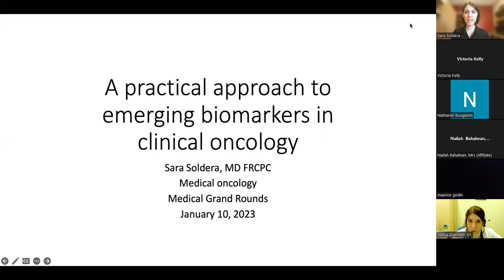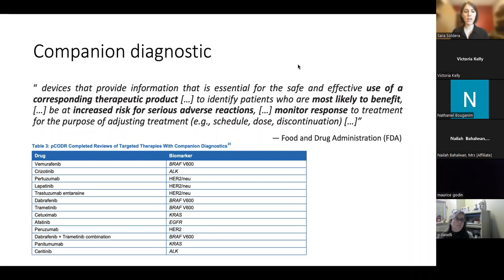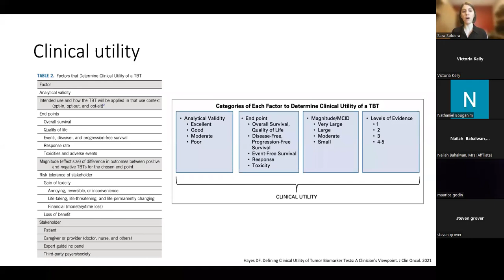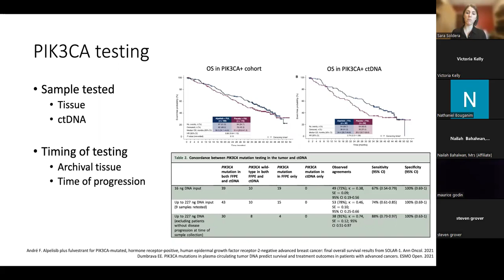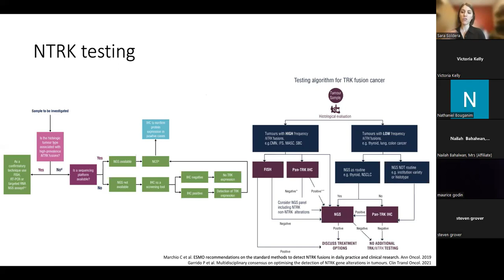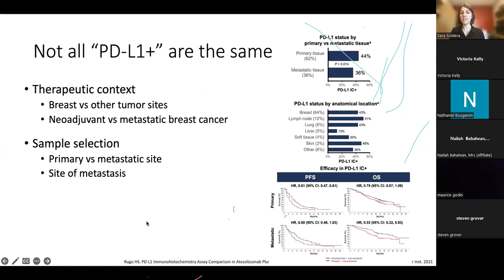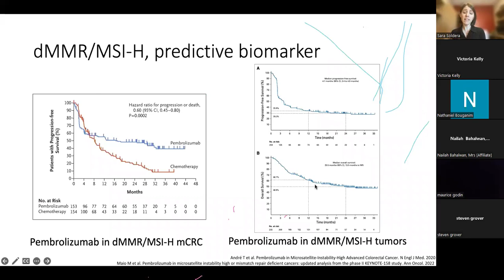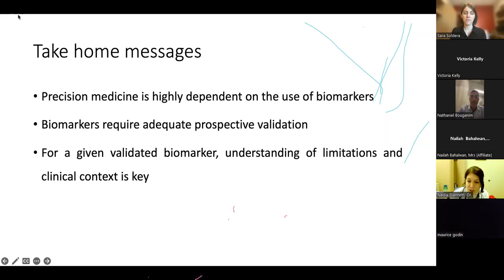MUHC Medical Grand Rounds 01/10/2023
Title: A practical Approach to Emerging Biomarkers in Clinical Oncology.

Educational Objectives:
1. Review key definitions regarding biomarkers in oncology
2. Define criteria for use/application of emerging biomarkers
3. Demonstrate the clinical applications of such biomarkers in medical oncology.

Biosketch: Dr. Sara Soldera completed her medical degree and Internal Medicine residency at the Université de Montréal. She went on to train in medical oncology at McGill University and completed a Thoracic and Breast oncology fellowship at Princess Margaret Cancer Center and Mount Sinai Hospital at the University of Toronto. She is greatly involved in clinical research and has acted as the medical director of hematology and oncology clinical research since 2019 and the associate director of clinical research at the Centre de recherche Charles-Lemoyne since 2022. She has recently joined the department of medical oncology at the MUHC.